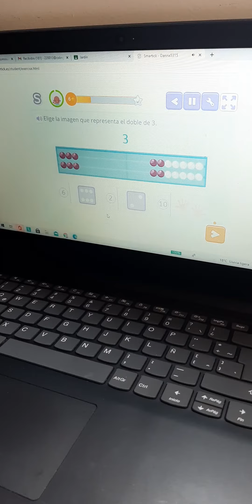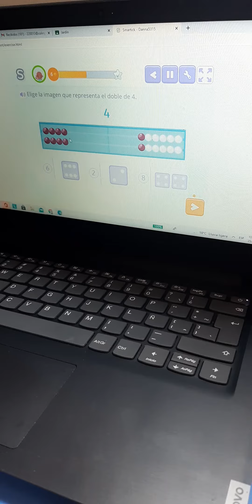25 de agosto de 2021- bogota